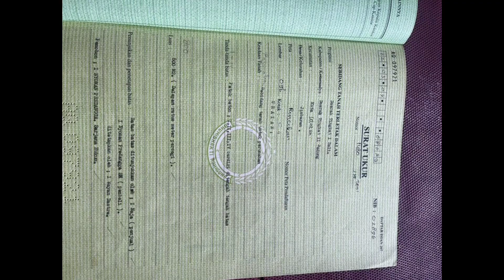Jual tanah super full view laut abadi di Jimbaran Kuta Selatan Bali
*SUPER VIEW LAUT*
Dijual tanah komersial Full view laut dan airport di jln gua gong jimbaran Bali.

- akses jln 6 meter paving
- hadap timur
- ITR perumahan
- kontur terasering
- SHM lengkap
m
*Sangat cocok untuk villa pribadi atau villa komersial atau guest house atau investasi*

Harga 7jt/m2

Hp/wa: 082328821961